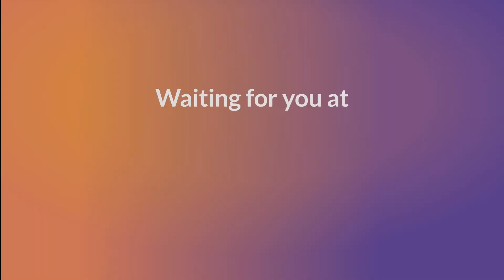CardioAlex Board Interview - Prof. Sameh Arab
CardioAlex Board gives a word to all our guests!!
Presenting Prof. Sameh Arab!